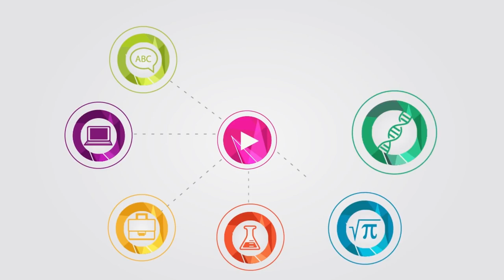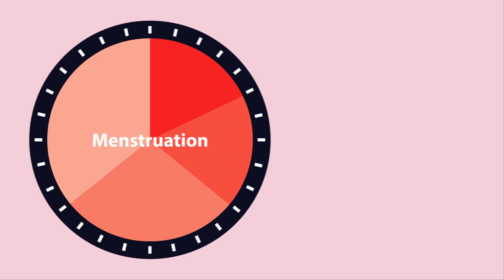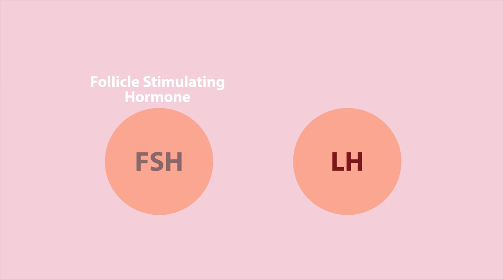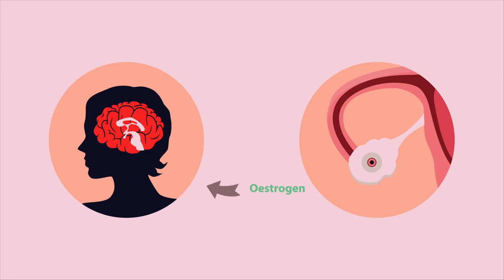Understanding the Female Menstrual Cycle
Credits to: Fuse

Woman between the ages of 12 and 50 years old undergo a monthly cycle in which their uterus prepares for pregnancy; it prepares for a fertilized egg to settle and grow into a baby.

If pregnancy does not occur, the lining breaks down and is expelled from the uterus. This is known as menstruation.

This video is part of 'Chemistry for All' - a Chemistry Education project by our Charity Fuse Foundation - the organisation behind FuseSchool. These videos can be used in a flipped classroom model or as a revision aid.